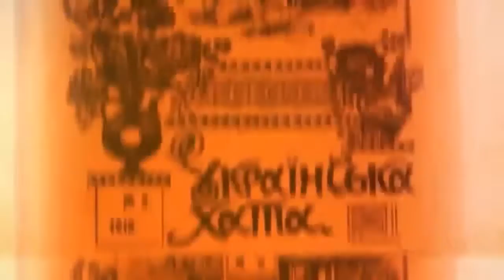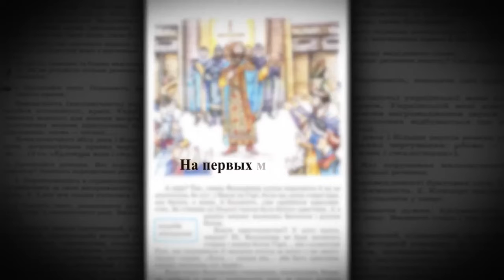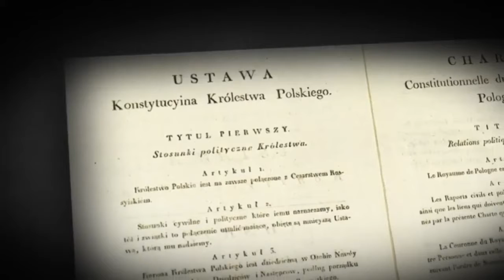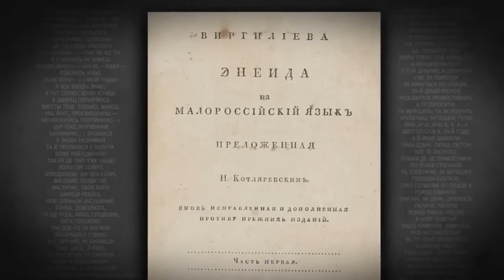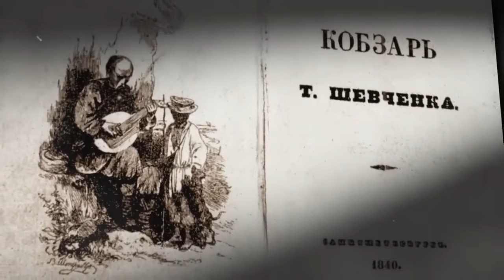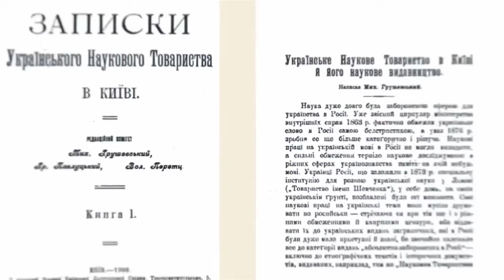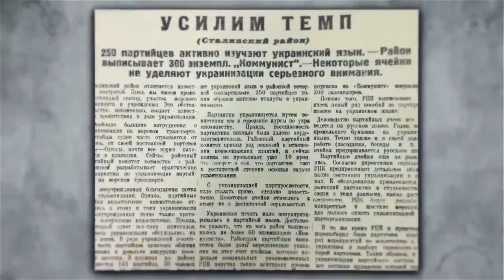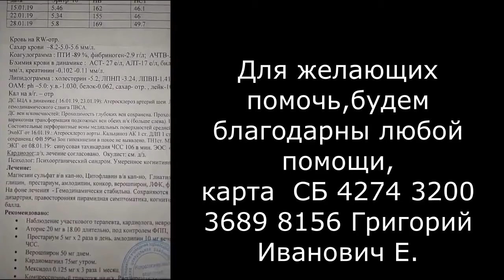Откуда пошла украинская мова